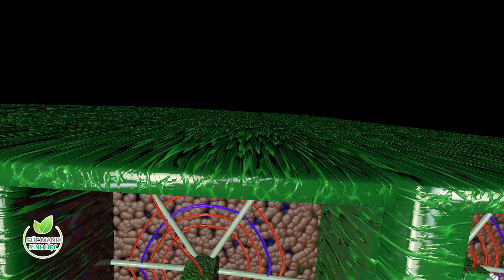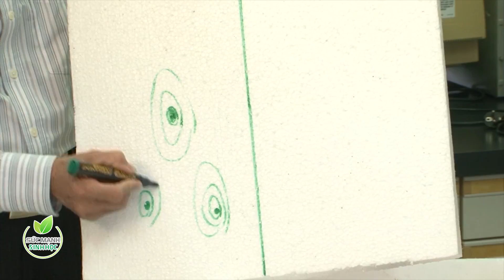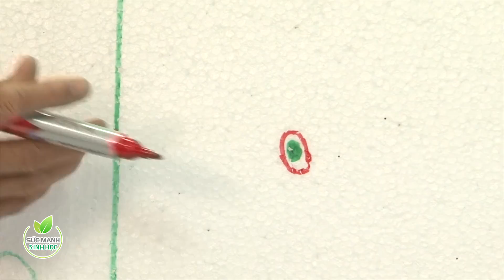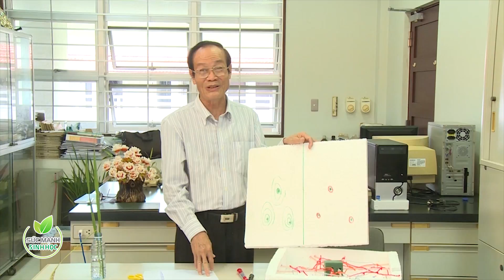VAI TRÒ CỦA SILIC TRONG CANH TÁC LÚA - NGHỀ TRỒNG LÚA